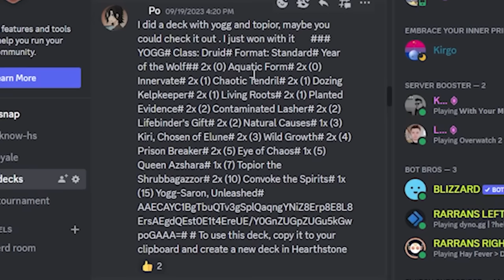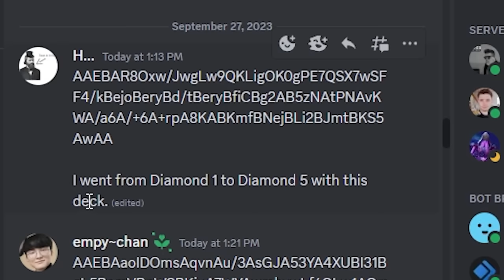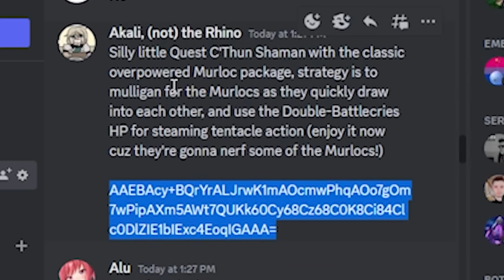Your Hearthstone Decks Were INTERESTING...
Rarran plays his viewers decks and some are crazy

Edited By: @OMMFufu